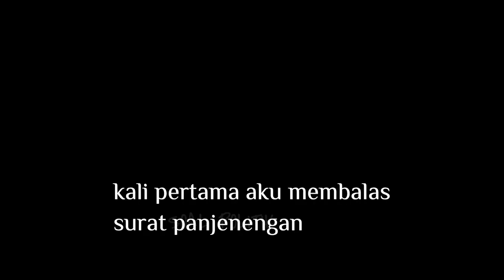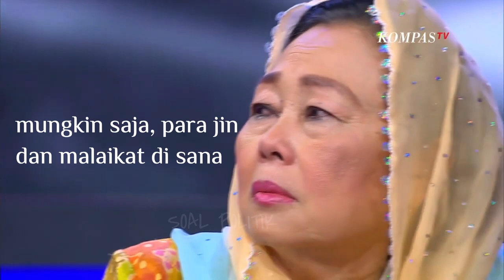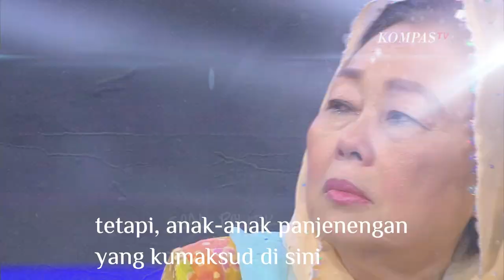"Mas Dur, Sedang Apa Panjenengan Di Sana?" Surat Cinta Ibu Sinta Nuriyah Wahid Buat Gusdur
Ibu Sinta Nuriyah Wahid membacakan surat cinta yang dipersembahkan kepada suaminya, K.H Abdurrahman Wahid. Surat tersebut dibacakan untuk mengenang kepulangan Gusdur satu dasawarsa.